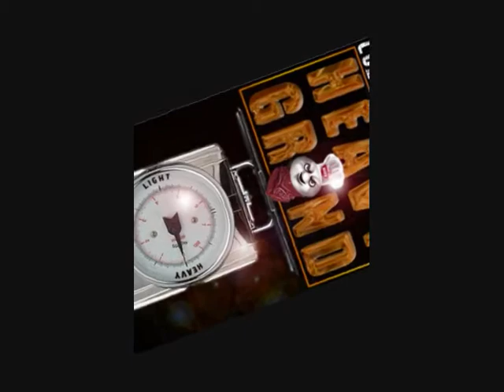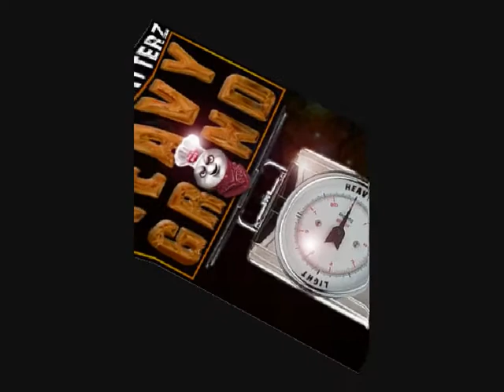HEAVY GRIND DOUGH BOY - I AM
OFF DA HEAVY GRIND MIXTAPE